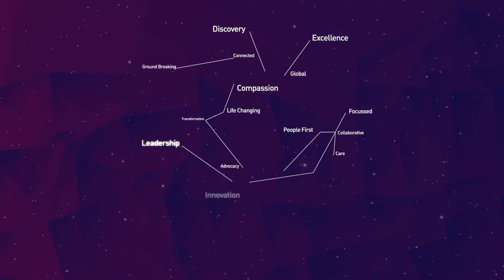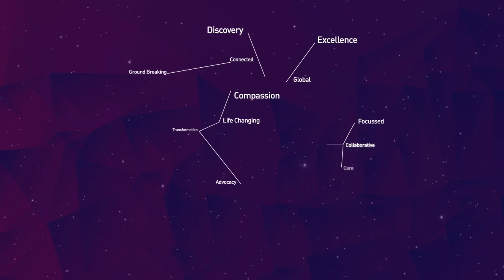Meditation 1: Being in your body